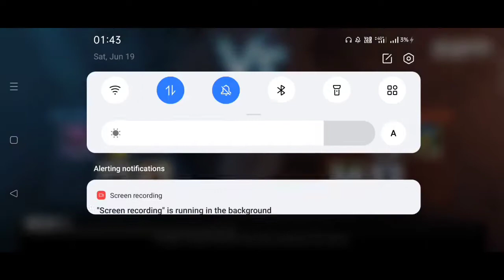BATTLEGROUND MOBILE INDIA PLAYSTORE RELEASE DATE ? | IOS DOWNLOAD| BGMI PLAY STORE KAB AAYEGA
PUBGMLITE ID:-
IN-GAME NAME: BYTE | SUARJ
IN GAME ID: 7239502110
PUBG MOBILE:-
IN-GAME NAME: SKULL SURAJ